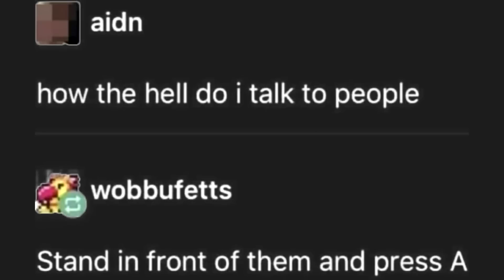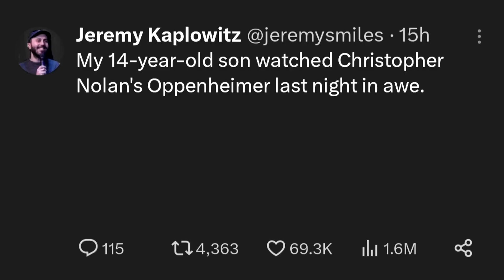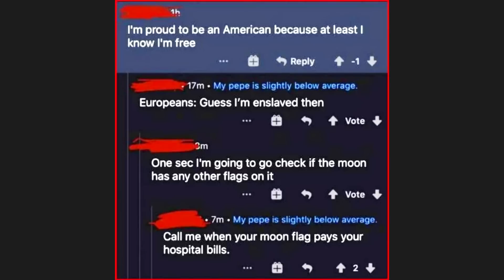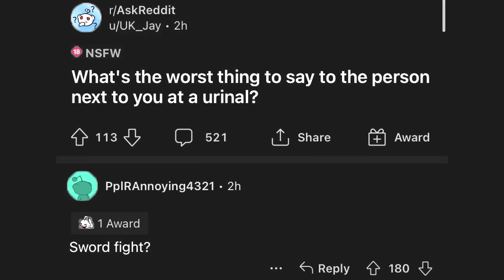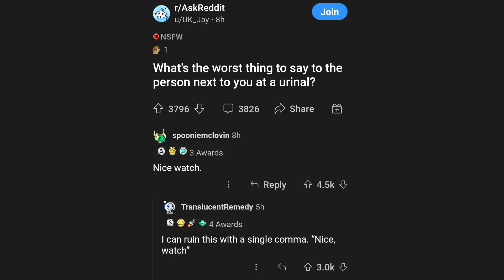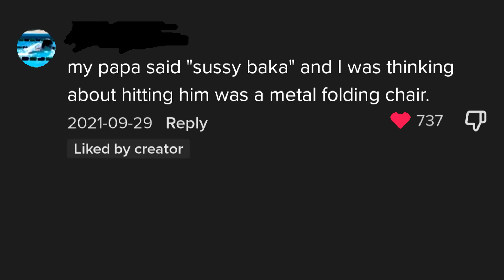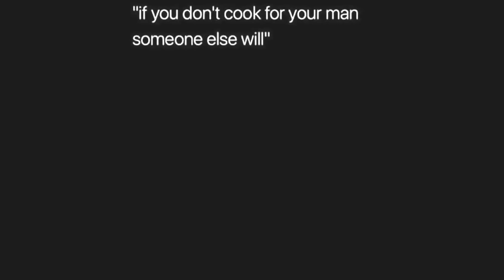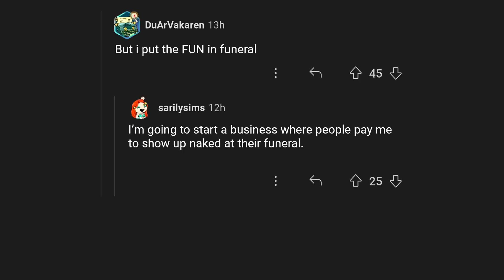Well Played Japan - Try Not to Say Hol'Up - V255